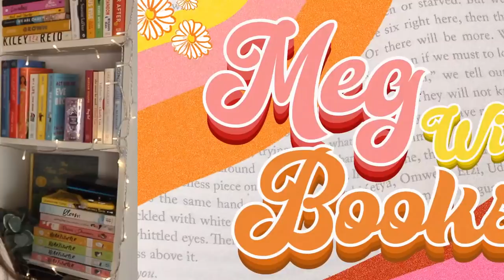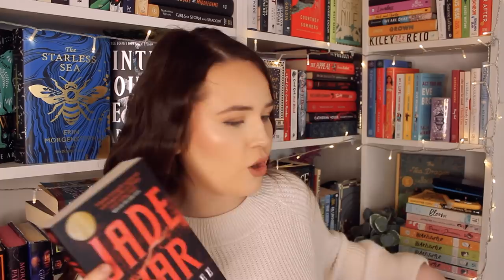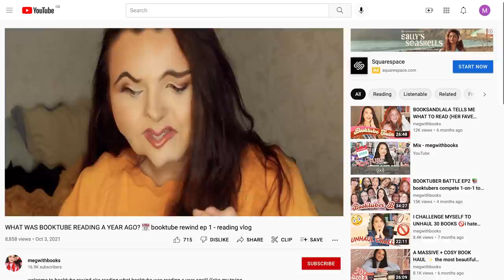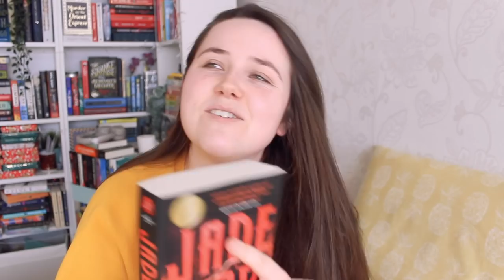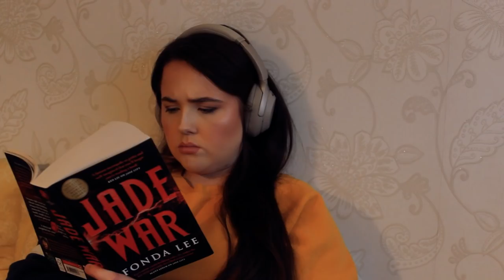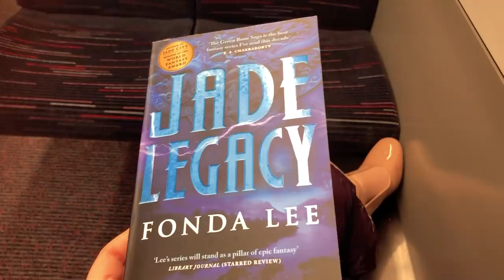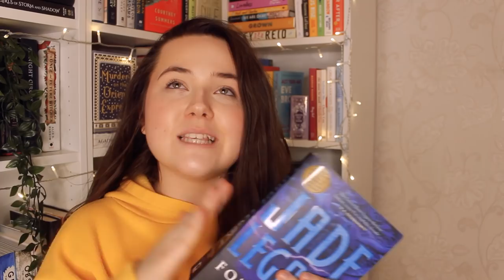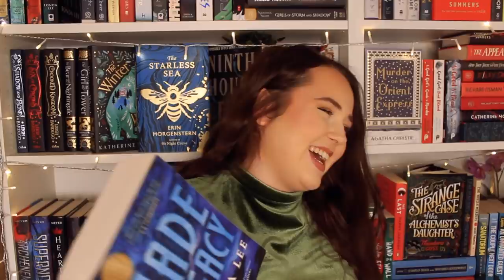finishing the green bone saga series (jade city) 💚 series wipe out ep2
let's read the green bone saga by fonda lee!! am i gonna love it?